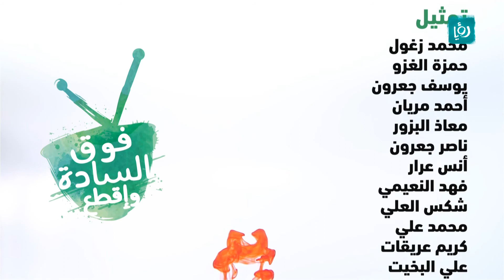fooqalsada | فوق السادة استوديو 2016 - الحلقة العاشرة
برنامج كوميدي يطرح اهم القضايا الاجتماعية بطابع ساخر.

عرض على رؤيا في رمضان.